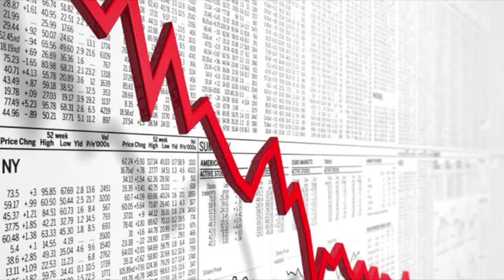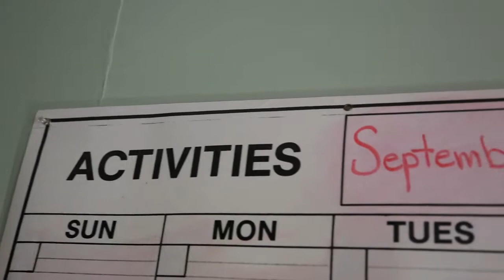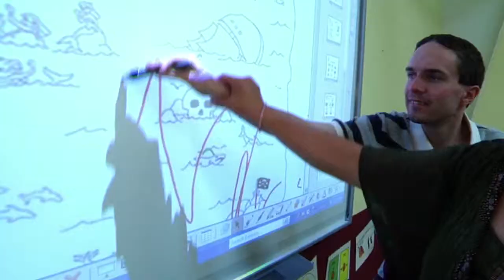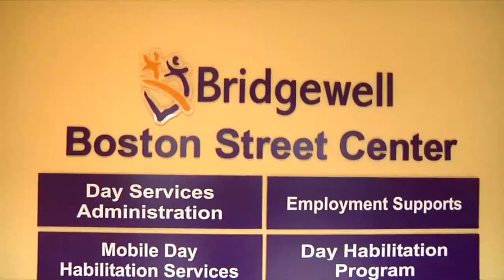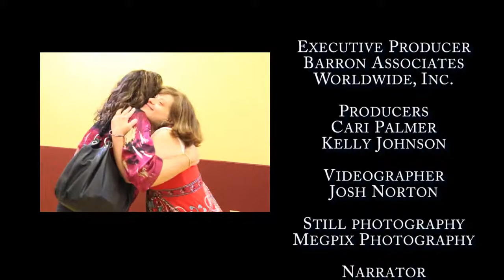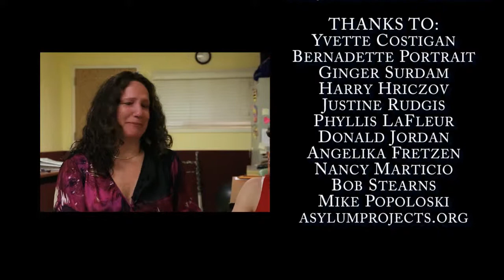10 16 B Review